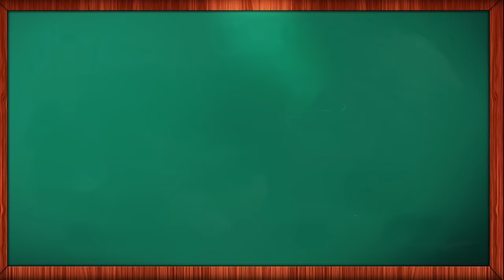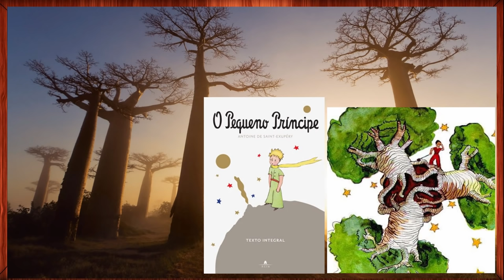Geografia da África Paisagens Naturais africanas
Neste primeiro vídeo de Geografia para ajudar nos estudos escolares, concursos ou para o ENEM, abordamos as características naturais do continente Africano.
Aqui apresentamos as paisagens de floresta equatorial, deserto e savana. Além de lindas paisagens e indicação de filmes.

Conheça outros vídeos sobre o ensino e a aprendizagem da Geografia

Geografia das populações e Guerra Infinita – teorias demográficas
Espaço Geográfico da África
A descolonização do continente africano
Raízes do subdesenvolvimento africano
Regionalização da África
Geografia das culturas africanas
Domínios morfoclimáticos do Brasil
Geografia das paisagens naturais da África
Terremoto e placas tectônicas – Globo comete erros conceituais